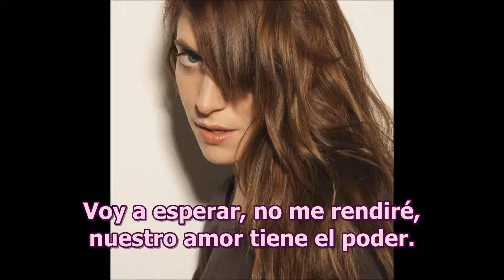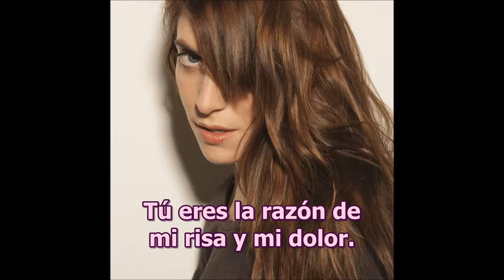Inside and out (sub español)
Todos los derechos de la canción pertenecen a Barry Gibb, Maurice Gibb, Robin Gibb y a Arts & Crafts Cherrytree Records.